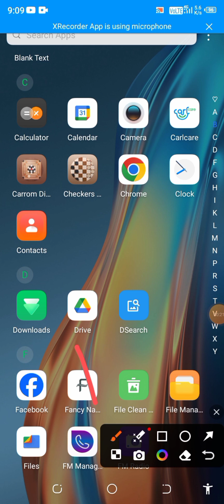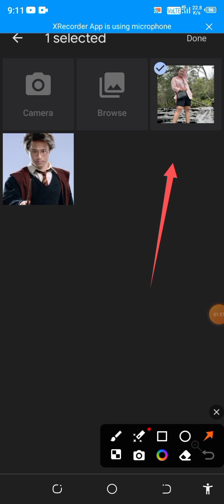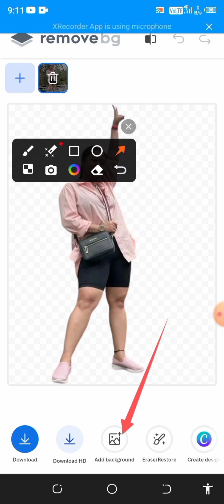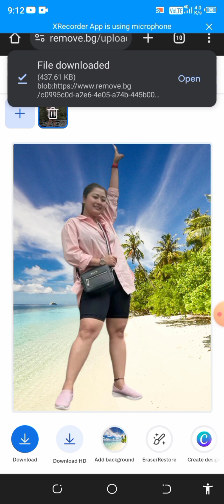Thlalak backround thlakdan awlsam,apps hran ngailo